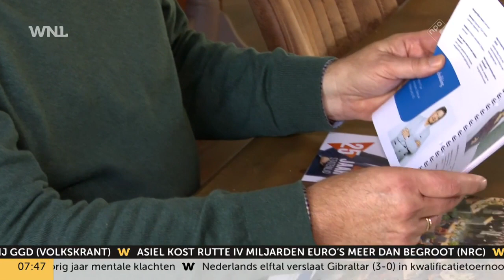Statenlid Dirk van Dijk (SGP) neemt na bijna 30 jaar afscheid: 'Het was een eer'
Tijdens speciale Statenvergaderingen wordt vandaagafscheid genomen van sommige Statenleden die de afgelopen vier jaar in de Provinciale Staten zaten. Zo ook Dirk van Dijk, die bijna 30 jaar Statenlid was in de provincie Overijssel namens de SGP.